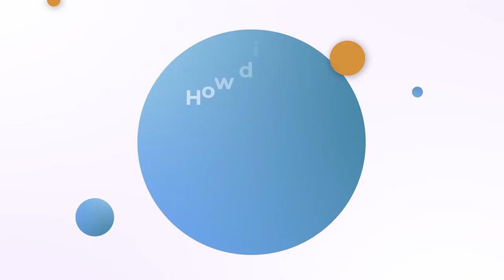Marina Liu : « I’m really grateful that I didn’t give up back in High School » / Why Learn French ?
Credits : Why Learn French is a project conducted by the Embassy of France in Australia and the Federation of Associations of Teachers of French in Australia (FATFA) and supported by the Federation Internationale des Professeurs de Français (FIPF), the Association of French Teachers in Victoria (AFTV) and the South Australian French Teacher’s Association (SAFTA).

Thank you to Aimee Altermatt and Cleo Robins for their help along the process.

Special thanks to : Max Broad, Ben Crole, Arkady De Jong, Lucinda Duxbury, Olivier Elzingre, Samantha Goerling, Caitlin Hancock, Scott Hillier, Andreas Katsineris-Paine, John Kelly, Patrick Kennedy, Ashley McCartan, Marina Liu, Liam Niere, Freya Shearer, Mark Verhoeven, Erin White

Editing : Vert Prod